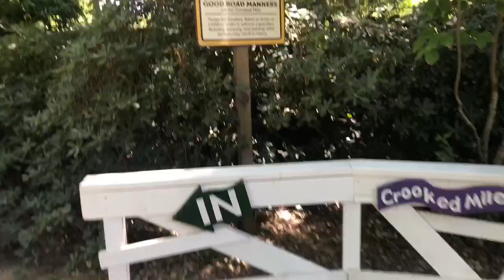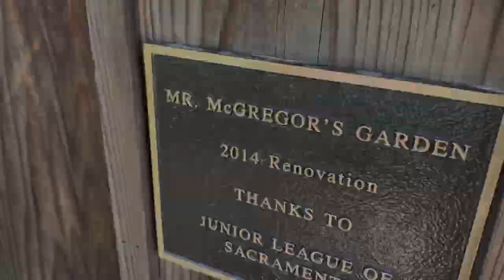WHO IS THE REAL CINDERELLA? FairyTaleTown adventure ❤️👑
We had an amazing time in Sacramento! We loved our FairyTaleTown adventure and dressing up as Cinderella!